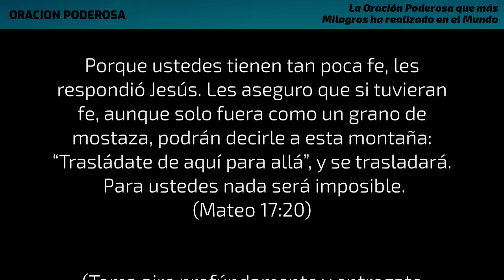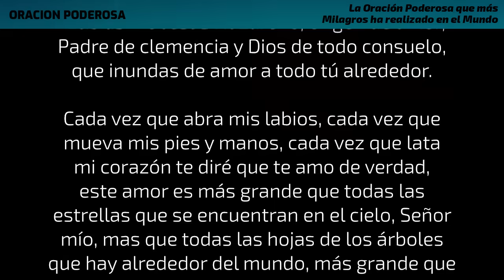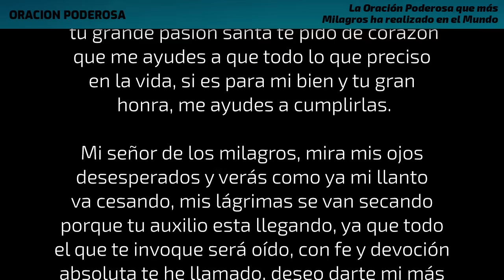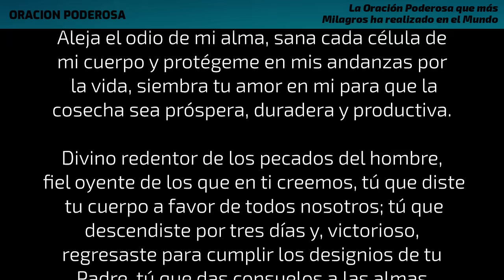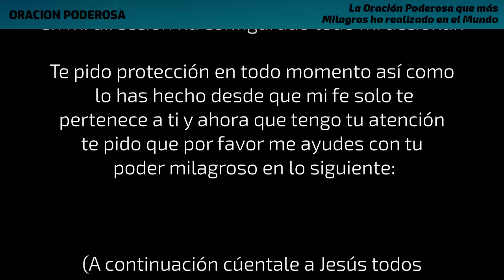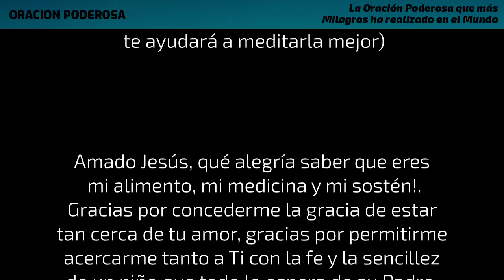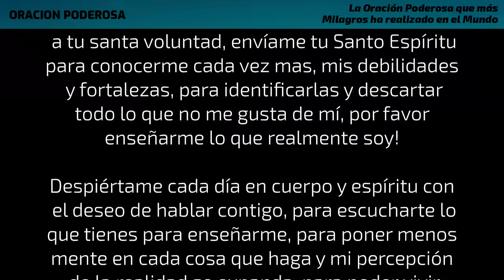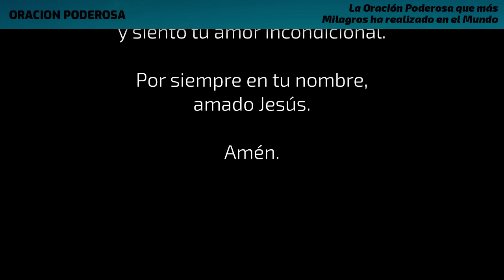La Oración Poderosa que más Milagros ha realizado en el Mundo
Los milagros son solo el resultado natural de cumplir con determinadas leyes universales, en la medida que crece nuestra fe y crecemos espiritualmente, los milagros irán ocurriendo diariamente en nuestras vidas, porque no existe otro método más efectivo para abrir la mente a lo extraordinario, el corazón a la gratitud, y la conciencia al contacto con Dios.
Si en este momento necesitas algún milagro en tu vida, escucha esta Poderosa Oración que más Milagros ha realizado en el Mundo y cuando te sientas en comunión con Jesús pídele todo lo que precisas para ser feliz.
Hoy tengo fe para creer en lo que no puedo ver. Hoy decido actuar mi fe y Pido a Dios lo que necesito, porque él es mi Fuente Infinita de toda abundancia. Hoy tengo fe y oigo lo imperceptible y veo lo invisible. Tengo la certeza que hoy ocurren milagros en mi vida!